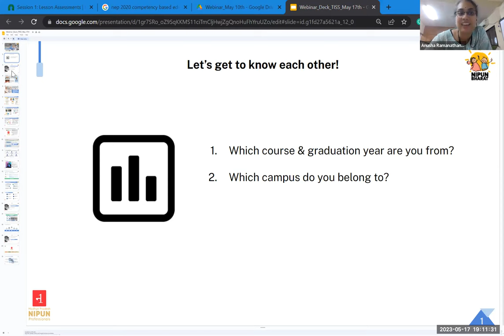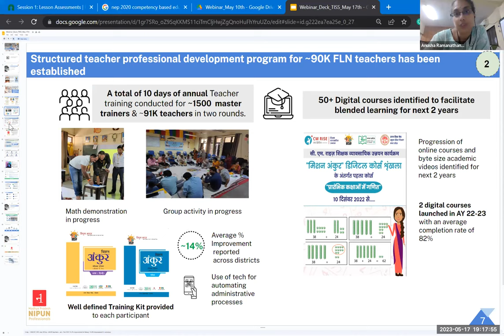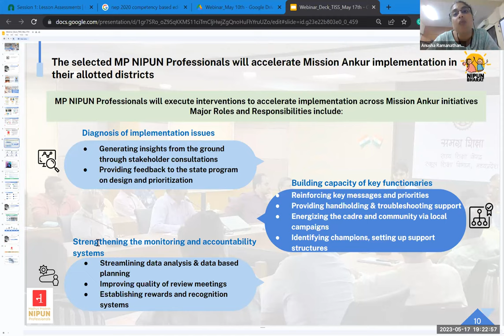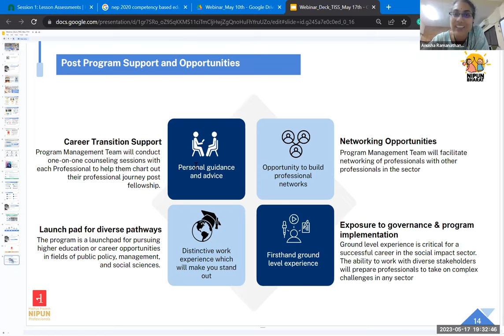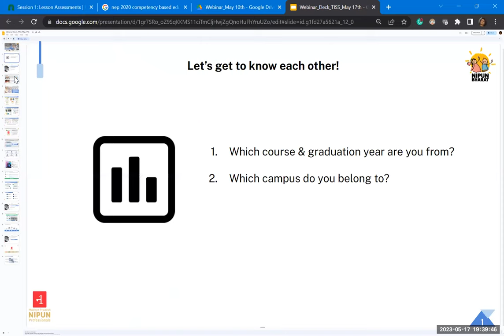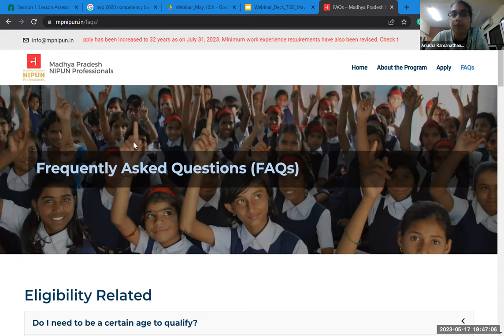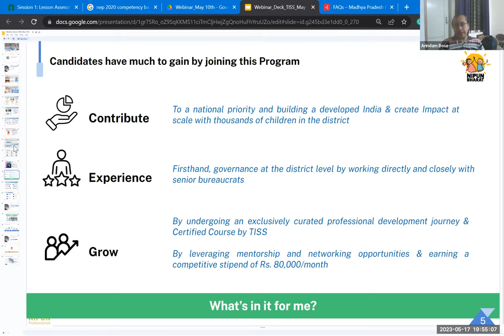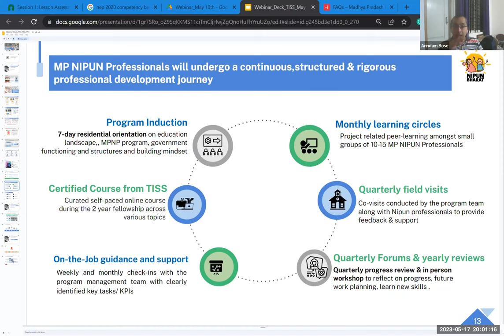MP NIPUN Professionals Programme - Informational Webinar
A webinar session conducted by Dr. Anusha Ramanathan, and Dr. Arindam Bose to clarify aspects of the MP NIPUN Professionals Application Form, and provide more details regarding the opportunity.